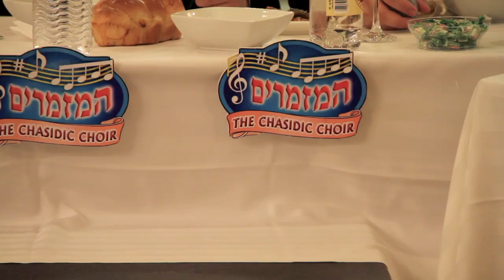Michoel schnitzler with hamzamrim.mov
Michoel schnitzler with hamzamrim
by yossi rosenfeld bar mitzvah